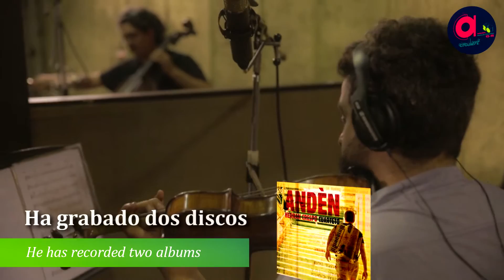Hernán Crespo acordeonista argentino TRAILER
Video presentación del proyecto musical de Hernán Crespo para el Mercado de Música Circulart de Medellín Colombia.
Hernán Crespo es acordeonista y compositor de la ciudad de Haedo, Buenos Aires.
Su segundo disco PUERTOS, ha sido ganador del prestigioso Premio Gardel 2017 al “Mejor Álbum de Chamamé”. En el mismo grabaron como invitados el acordeonista vasco ganador del Grammy, Kepa Junkera y la cantante Teresa Parodi. PUERTOS es una continuación del recorrido iniciado con ANDÉN (2011) en el que se cuentan historias de viajes, migraciones, encuentros y despedidas a través de la música del litoral, mezclando paisajes rurales y urbanos.
En 2017 se presentó en el escenario mayor del 57º Festival Nacional de Folklore de Cosquín y durante septiembre, realizó una gira presentando PUERTOS en Europa, realizando nueve conciertos en Francia, Suiza y España con mucho éxito.
Se presenta en formaciones de trío, cuarteto, quinteto y sexteto en que participan los siguientes músicos:

Hernán Crespo: acordeón y piano
Emilio Turco: guitarra
Rafael Delgado: cello
Mariano Gómez: violín
Taty Calá: contrabajo
Agustín Lumerman: percusión